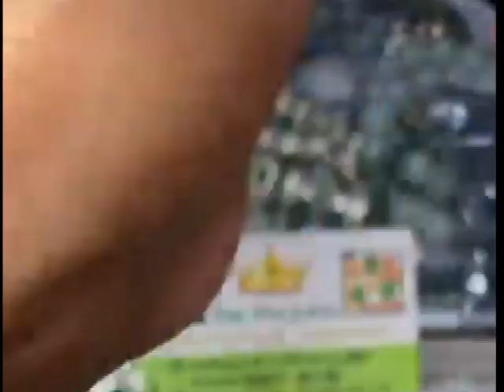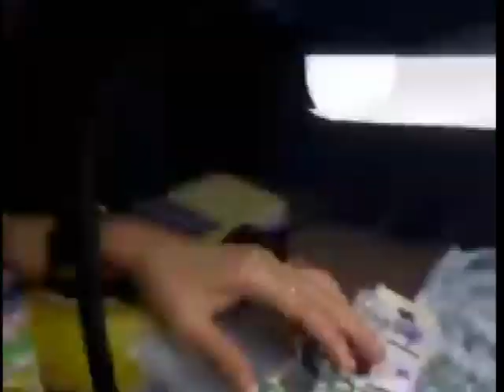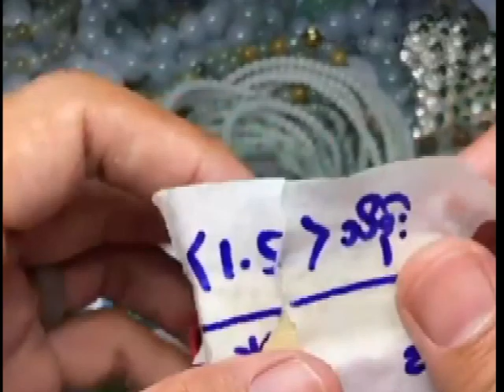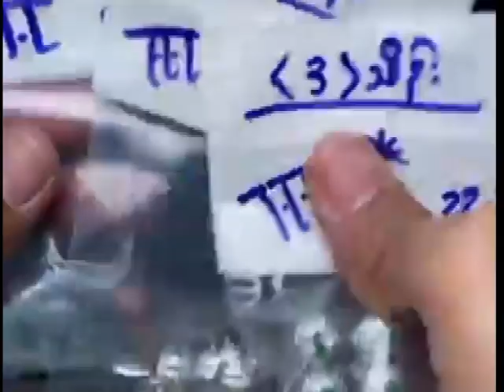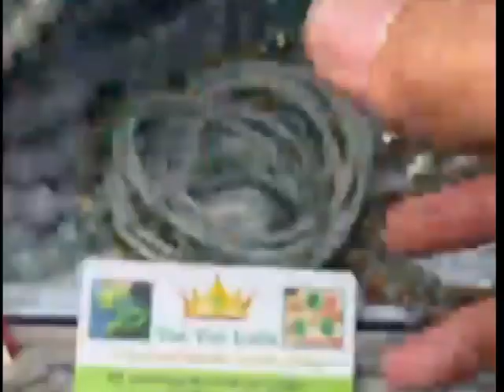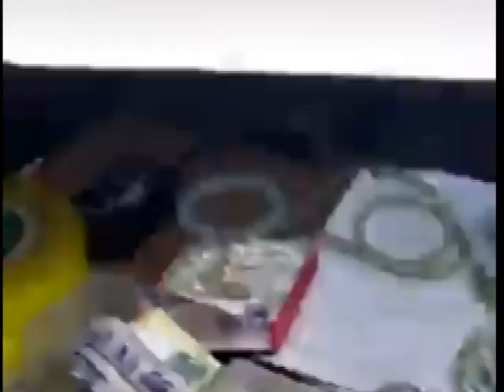BURMESE GREEN JADE NECKLACE.